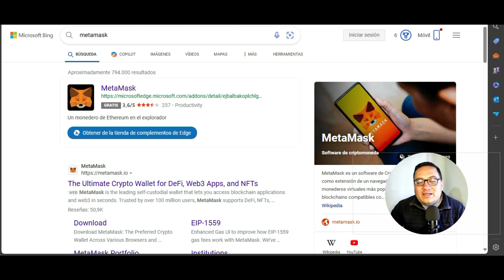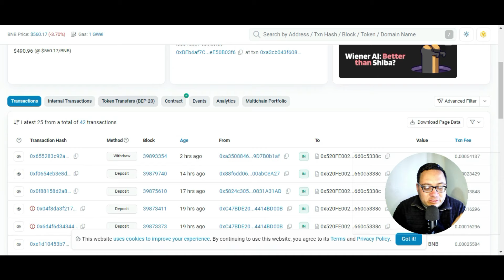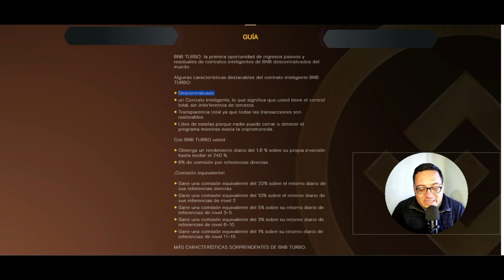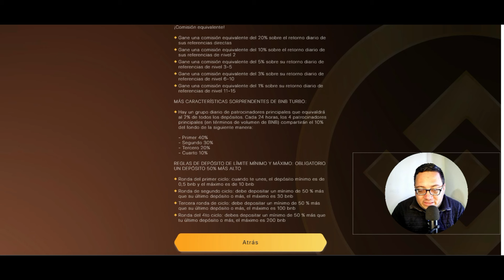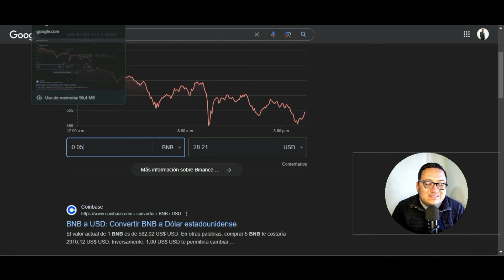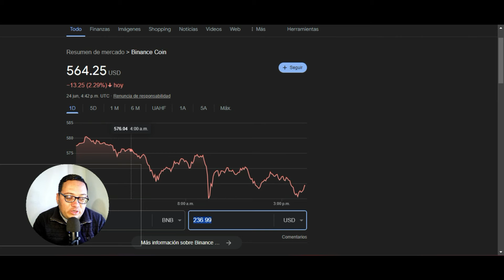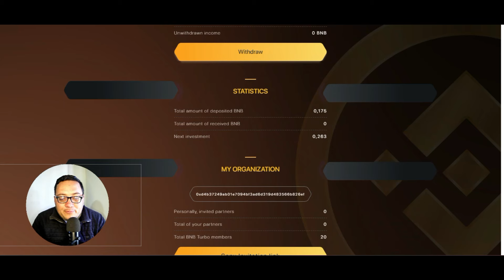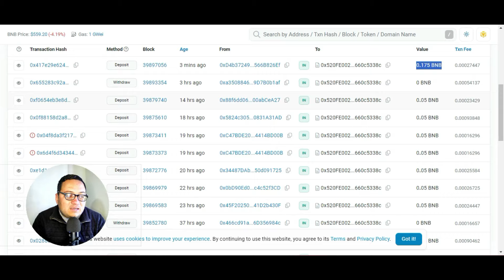🤑NUEVO STAKING🤑BNBTURBO PAGANDO DIRECTO EN BNBA TU WALLET🤑🤑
•◦ 🤑Crea tu PORTAFOLIO🤑 •◦
💠DIMAXONE
•◦ WALLET🤑 •◦
💴BINANCE
•◦🤑GRATIS SIN INVERTIR🤑 •◦
✔️YOUTUFAME
•◦ 📜AVISO IMPORTANTE📜 •◦
🤑BIENESTAR FINANCIERO🤑